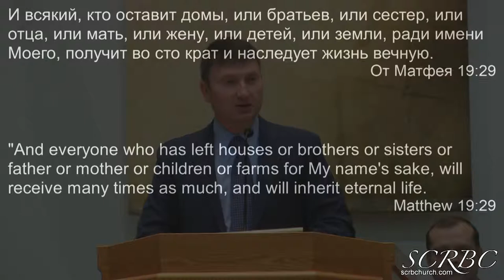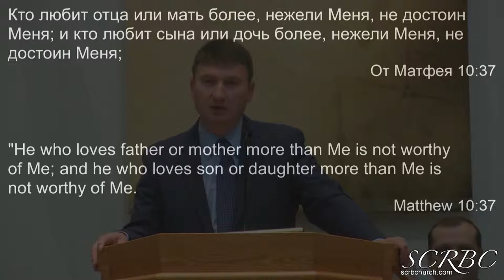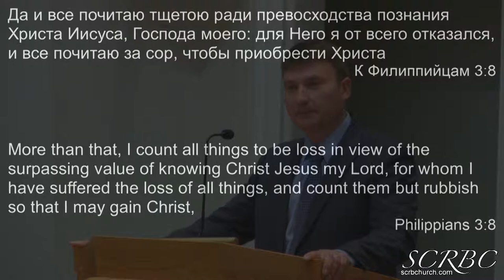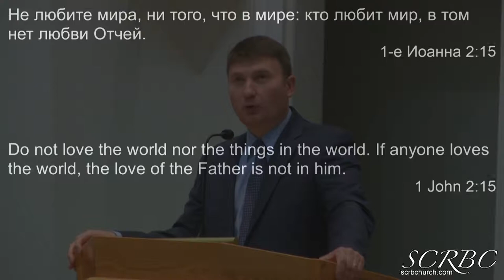Оставлять ради Христа (Мат. ‬19:27) - Олег Тищенко 2019-03-30